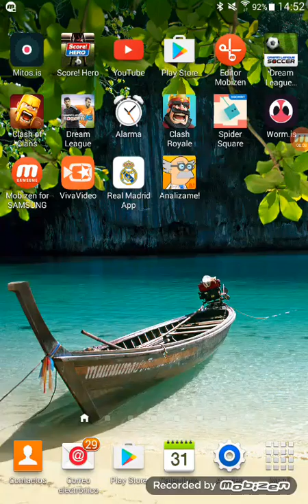Subiendo de copas!!-Clash Royale